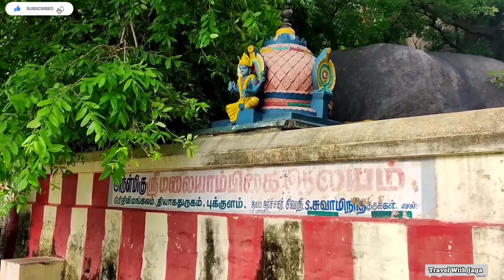Pukkulam Trekking | Kolli Hills vlog | Part 1